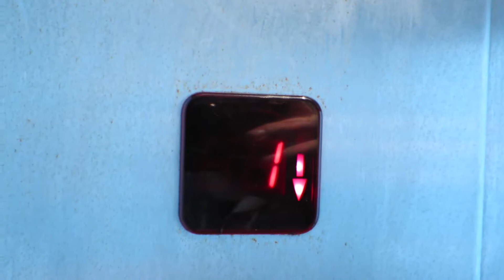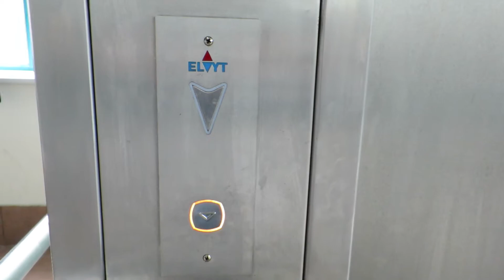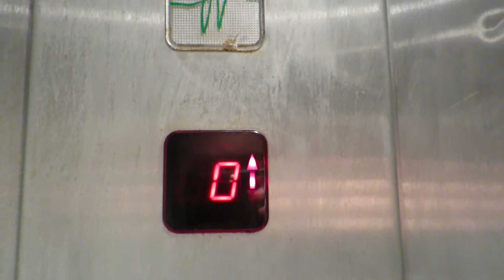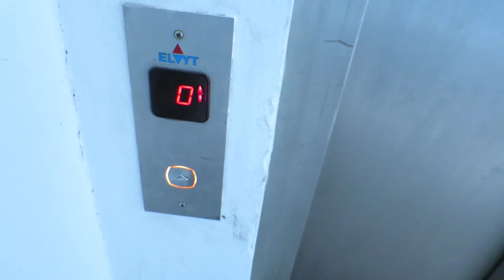nice elevator@Stara Trznica, Bratislava